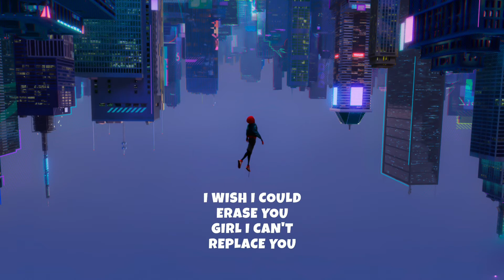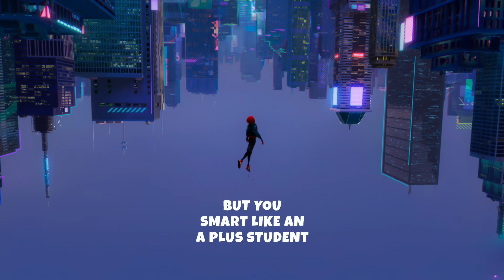Go, Go, Go stupid, But you smart like an A-plus student | JVKE - Upside Down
Music Cloud | Good Times. Good Music. Good Memories.

◢ Please Share this song on Social sites (Facebook, Instagram, Twitter, TikTok etc.) so more people could listen it!